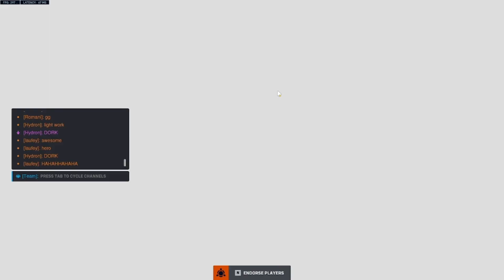ECHO CARRY SUGARFREE GAME PLAY FT. HYDRON & RENKO VS. TEAM USA RUPAL